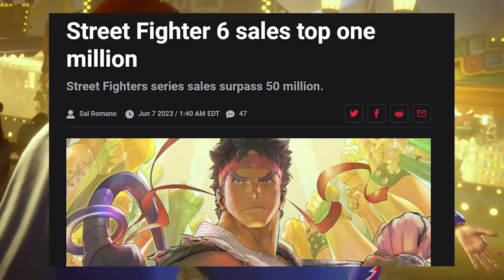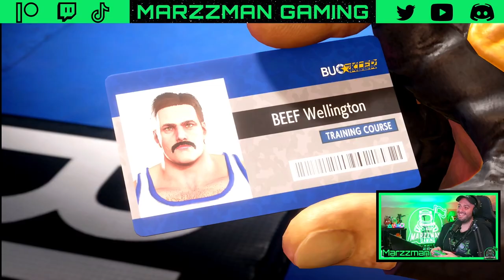Is Street Fighter 6 Awesome? Official Review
In this Street Fighter 6 review, we take a look at the newest installment in the Street Fighter series and see if it's awesome or not worth your time! From the graphics to the gameplay to the story, we put SF6 through the paces and provide you with our verdict. So whether you're a longtime fan or you've just started playing the game, be sure to check it out!